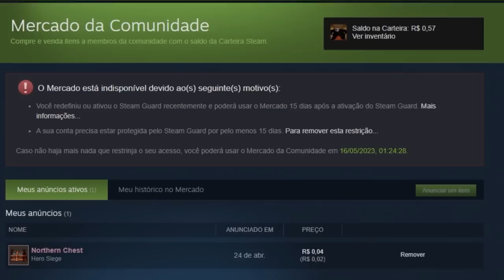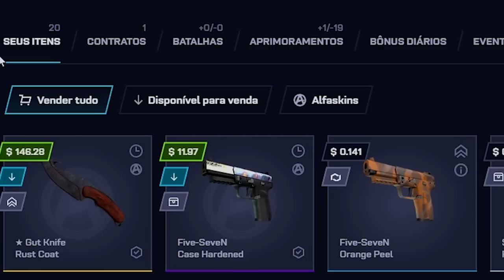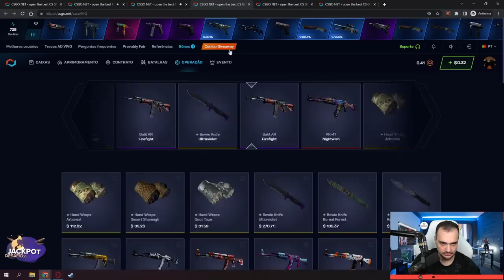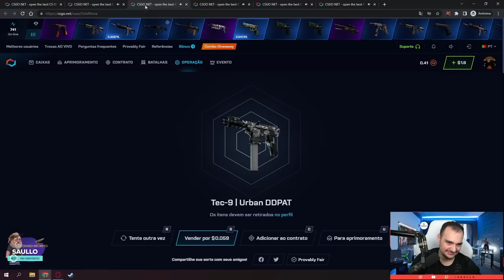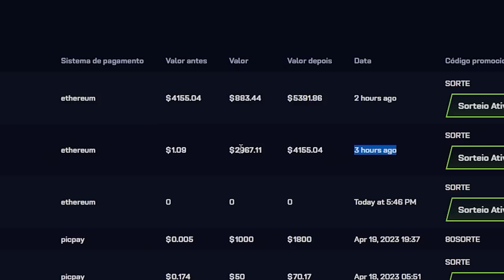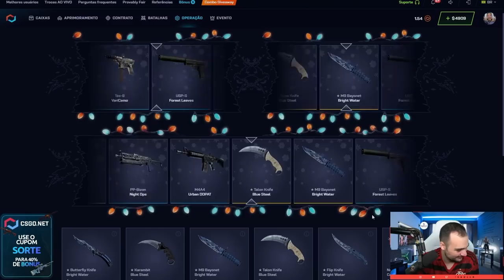Ele joga CS a 6 anos e nunca tave FACA... Problema SOLUCIONADO !!!